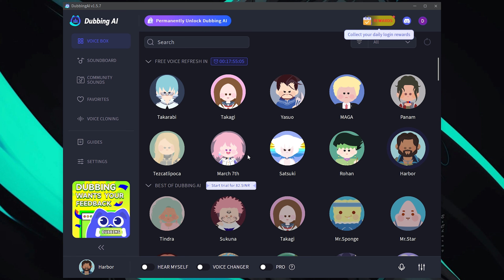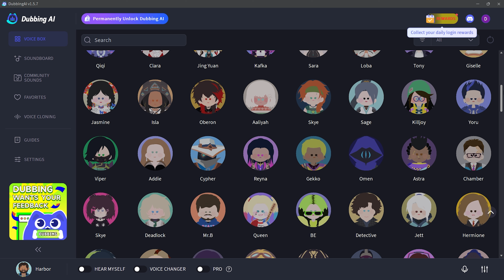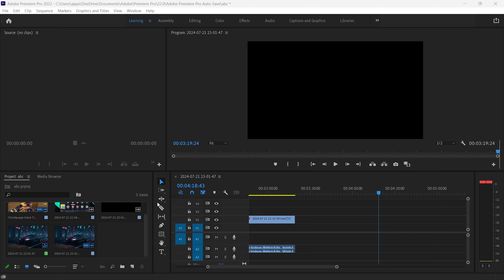How to Sound like valorant agents for FREE || Best valorant agent voice changer for FREE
how to dub valorant voice
best valorant voice changer
how to sound like valorant agent
best ai voice changer